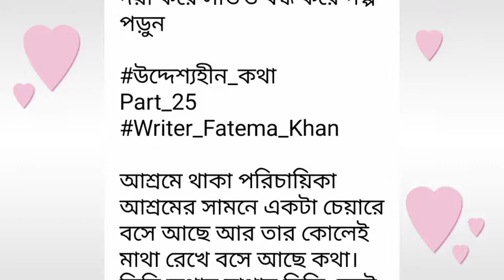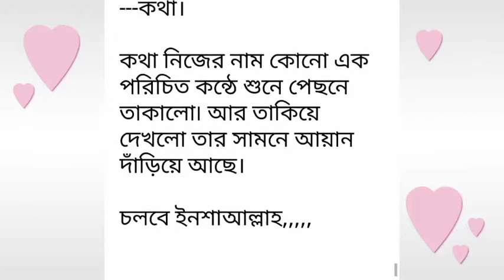উদ্দেশ্যহীন_কথা পর্ব-২৫# Uddeshohin Kotha#Part -25.রোমান্টিক ভালোবাসার গল্প.Golpo Premi.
উদ্দেশ্যহীন_কথা পর্ব-২৫# Uddeshohin Kotha#Part -25.রোমান্টিক ভালোবাসার গল্প.Golpo Premi.Writer: Fatema Khan
Golpo Premi
valobasbar_kahini/golpo
# রোমান্টিক_গল্প
# প্রেম কাহিনী